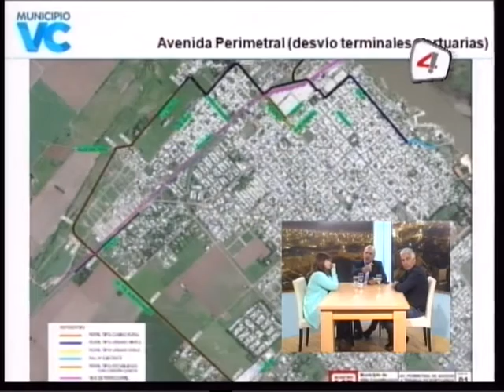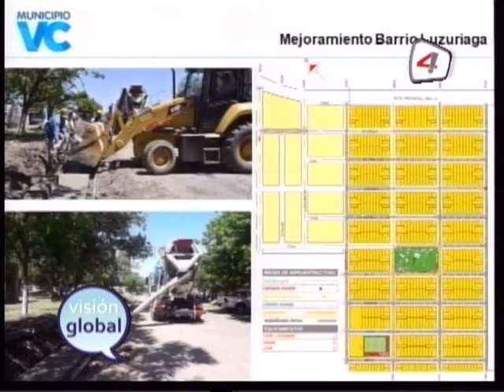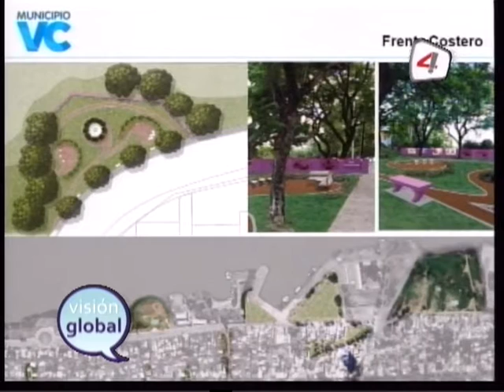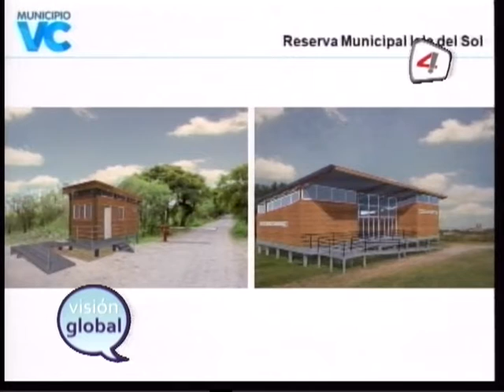VISIÓN GLOBAL - MARTES 11 DE DICIEMBRE